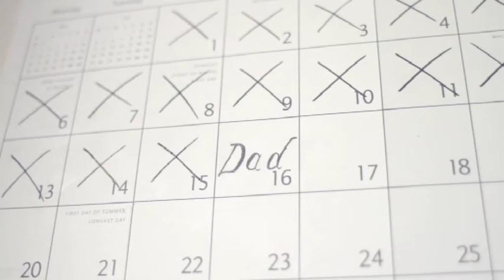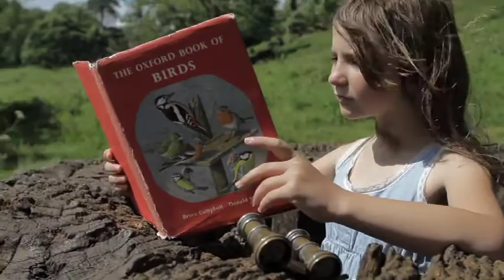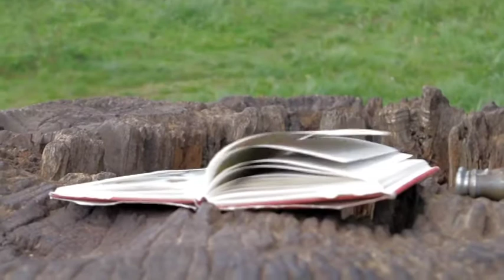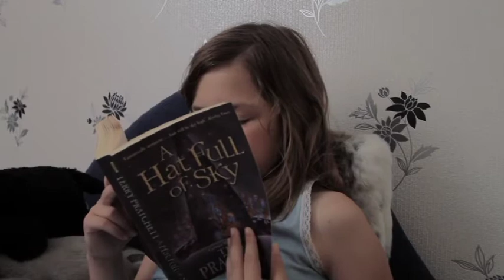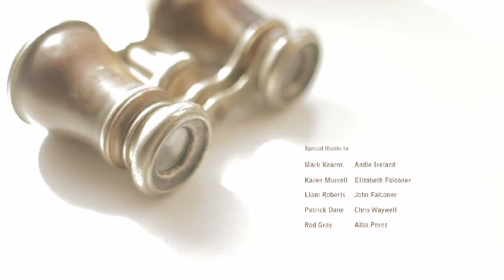ALOWETTE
A short film following the strained relationship between a young girl and her Father after her Mother has left and her attempt to cheer him up on his Birthday.

Directed by Colan Belshaw
Produced by Matthew Falconer
Written by Abigail Wang

Cast:
Jade Kearns - Alowette
Nick Orchard - Father

Cinematography by Angie Bolea
Edited by Piers Rossiter

Art Department:
Abigail Wang
Silvia Bombardini
Emma J. Loveridge

Sound by Tom Weaver